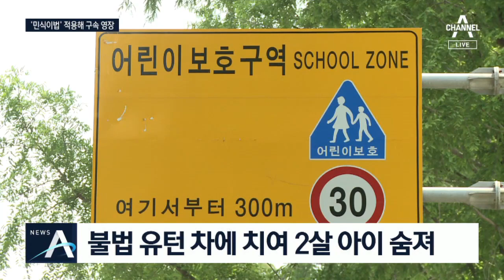‘민식이법’ 위반 첫 사망사고…운전자 최대 무기징역 | 뉴스A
어린이 보호구역에서 교통사고를 낸 운전자의 처벌을 강화하는 민식이법, 3월 말부터 시행되고 있죠. 시행 후 처음 어린이 보호구역 사망사고가 났습니다. 강화된 법에 따르면 이 운전자, 최대 무기징역까지 가능합니다. 김태영 기자입니다.

[리포트]
골목을 빠져나온 흰색 SUV가 왕복 4차선 도로로 진입합니다.

잠시 뒤 사고 현장을 본 사람들이 신고를 하고, 경찰차와 구급차가 현장에 도착합니다.

어제 낮 12시 15분.

53살 조모 씨가 몰던 차가 중앙선을 넘어 불법 유턴하다 두살 남자아이를 치었습니다.

아이는 병원으로 옮겨졌지만 숨졌습니다.

[정의선 / 덕진소방서 팔복119안전센터]
"입에서 피가 나오고 있었고 의식 맥박 호흡 없는 심정지 상태였습니다."

아이 엄마는 근처에 있었던 것으로 알려졌습니다.

[목격자]
"아이가 (도로에) 자꾸 왔다 갔다 해서 제가 아이한테 위험하다고 해줬어요. 그리고 이만큼 갔는데 사고가 난 거예요."

교통사고가 난 곳은 어린이 보호구역이었습니다.

"이곳은 사고 당시 중앙분리대도 없어 평소에도 불법으로 유턴하는 차량이 많았습니다"

중앙분리대는 아이가 숨지고 난 뒤인 오늘에서야 추가로 설치됐습니다.

이번 사고는 민식이법이 시행된 지난 3월 25일 이후 어린이보호구역에서 발생한 첫 어린이 사망사고입니다.

어린이보호구역에서 안전 운전 의무를 어겨 어린이가 숨질 경우 최대 무기징역이나 3년 이상 징역에 처해질 수 있습니다.

경찰은 운전자 조 씨가 제한속도인 시속 30km는 넘지 않은 것으로 보고 있으며 음주 상태도 아닌 것으로 확인했습니다.

하지만 민식이법을 적용해 구속영장을 신청했습니다.

채널A뉴스 김태영입니다.

영상취재 : 박영래 정승환

〈평일〉
08시 00분 라디오쇼 정치시그널 (유튜브 라이브)
08시 50분 김진의 돌직구 쇼
10시 20분 김진의 더라방 (유튜브 라이브)
12시 00분 뉴스A 라이브
15시 50분 강력한 4팀
17시 20분 뉴스TOP10
19시 00분 뉴스A

〈주말〉
12시 00분 토요랭킹쇼·뉴스A 라이브
17시 40분 뉴스TOP10
19시 00분 뉴스A